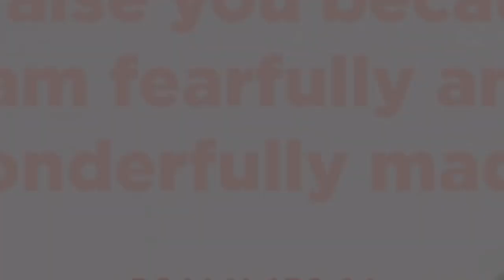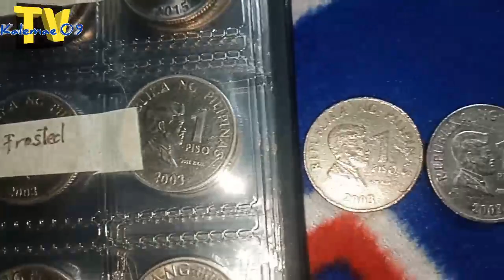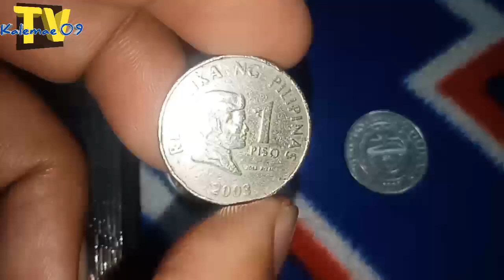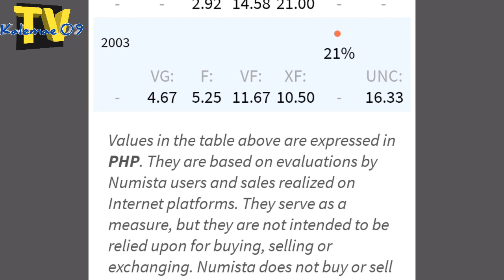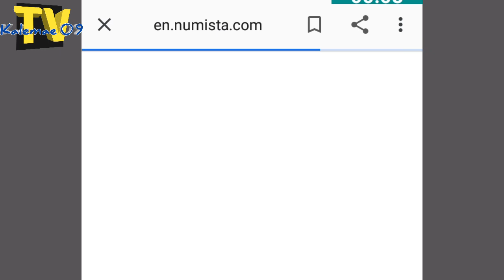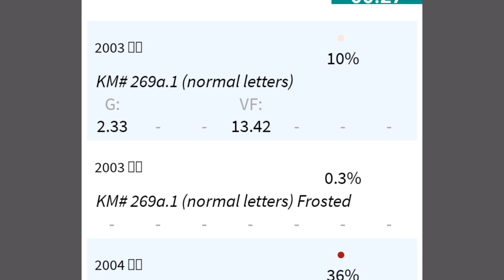2003 1 piso BSP series/Paano malaman na frost coin | KAALAMAN